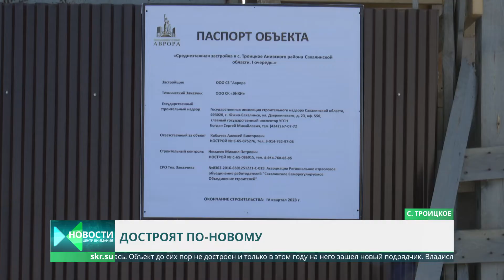Сменился застройщик, а разницу платить дольщикам. Кто виноват в ситуации?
Недострой в Троицком планируют сдать в эксплуатацию в этом году. Три жилых дома будет возводить новый подрядчик. Однако не все так просто, новые квадратные метры покупали участники долевого строительства ещё в 2019-ом. С тех пор стоимость квадратного метра изменилась. И дольщикам придется либо доплачивать, либо забирать свои деньги.